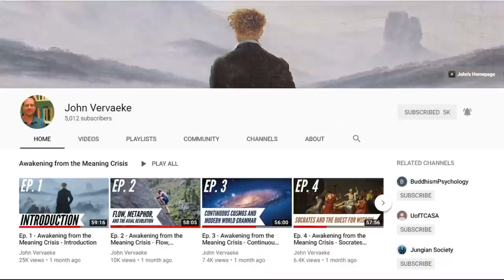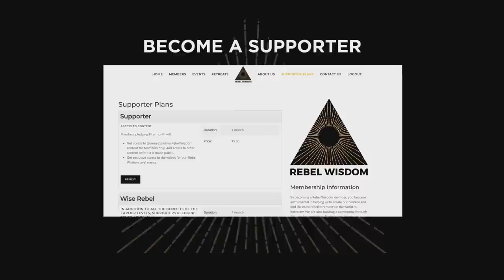John Vervaeke: Jordan Peterson & the Meaning Crisis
John Vervaeke's recent series, 'Awakening From the Meaning Crisis' has won him a cult following online. He has joined the emergent intellectual awakening, looking for ways to bring together science, psychology and the world's wisdom traditions.

A colleague of Jordan Peterson's in the University of Toronto Psychology Department, he specialises in Cognitive Science, Buddhism and also teaches Tai Chi and Mindfulness.

He sat down to talk about his series, and where he thinks this emergent conversation is heading.

For the second part of this interview with John, and to get access to more exclusive content, become a Rebel Wisdom subscriber